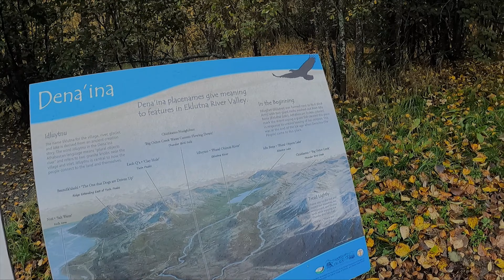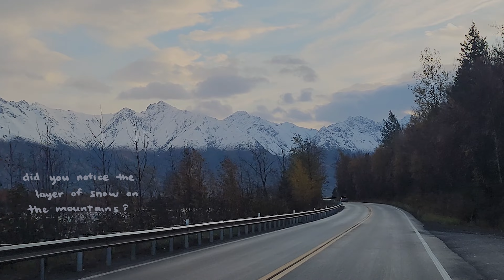Alaska in the Fall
We visited Alaska at the end of Sept 2022 -- beautiful fall foliage; we got there at the right time. I hear that the trees have just a small window of fall colors before Winter comes; you can see in my video the snow building on the mountains day by day.

Spent 5 days (non-travel days) visiting my sister and brother -in-law in Anchorage to meet new baby girl, Zoey -- the star of the trip. Went on a small hike on day 1, fishing on day 2, ATV on day 3, fishing again on day 4, and another hike on day 5. With food and down time in between -- but not captured in the video. I will have longer videos to come for some of the activities, such as for fishing on the Kenai River, and of the ATV tour.